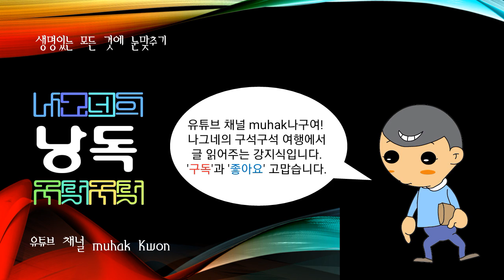한국에 구전되어 오는 이야기, 김덕령설화